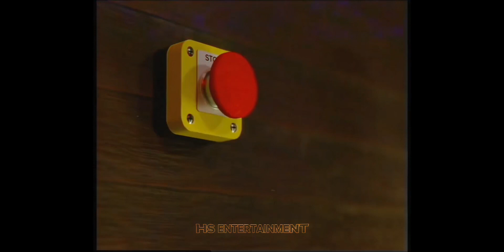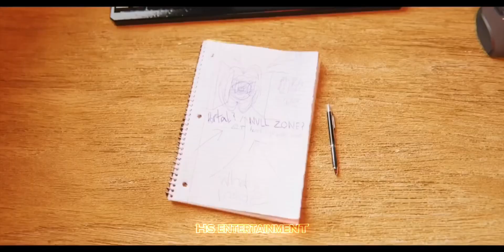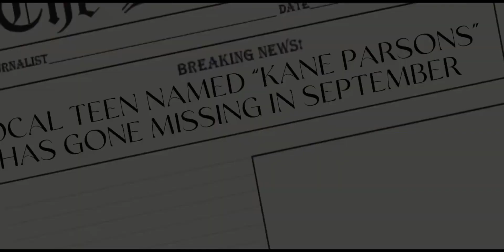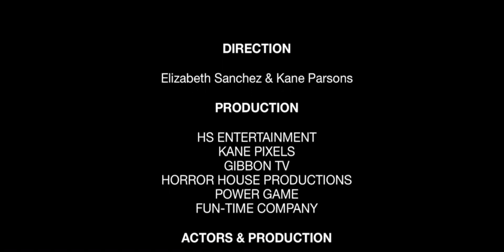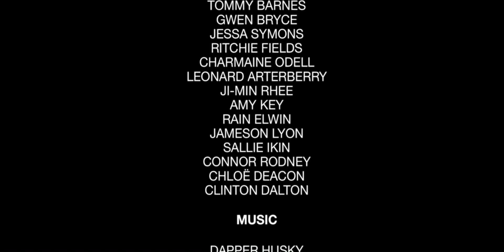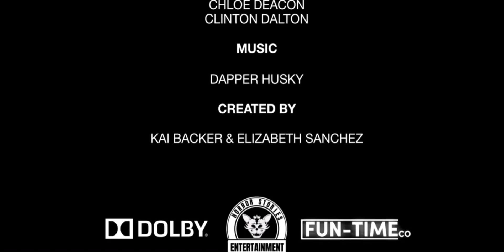THE BACKROOMS™ | PELÍCULA COMPLETA EN INGLÉS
"The Backrooms" es una película de ciencia ficción y aventura escrita y dirigida por Elizabeth Sánchez. La película sigue a Alberto Fernández, quien inicialmente hace un trato con el Dr. Beck para traer monstruos de los Backrooms al mundo real. Sin embargo, mientras se adentra en esta misión, Alberto descubre el oscuro secreto detrás de ASYNC, la organización responsable de todo.

SI EL VIDEO TE GUSTO NO DUDES EN DARLE UN LIKE.

HS ENTERTAINMENT, DONDE LA FANTASÍA VIENE A LA VIDA...